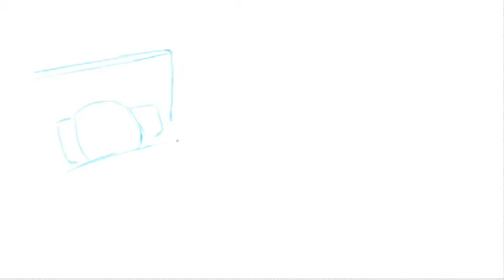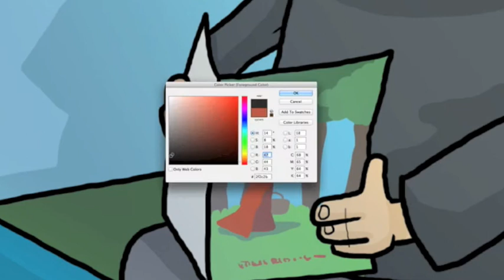Week 4: What?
Let's show you how our artist Kobus Galloway creates an illustration for use in YOU magazine.